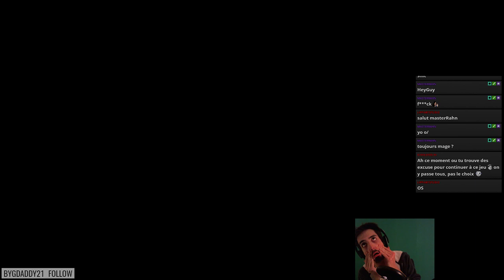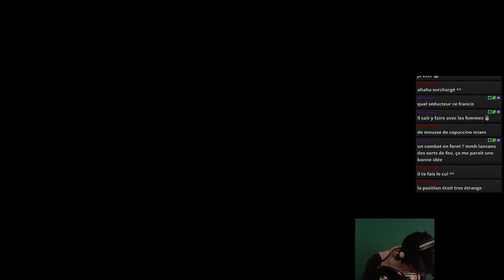[FR] Françis Lalanne - Dark Arisen